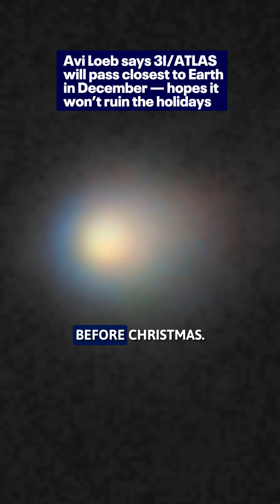Avi Loeb says 3I/ATLAS will pass closest to Earth in December — hopes it won’t ruin the holidays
Harvard astrophysicist Avi Loeb tells "ChicagoNOW" that the interstellar object 3I/ATLAS will make its closest approach to Earth this December — just in time for the holidays.